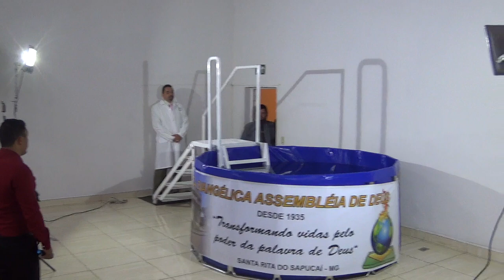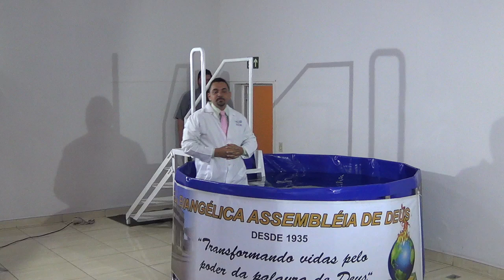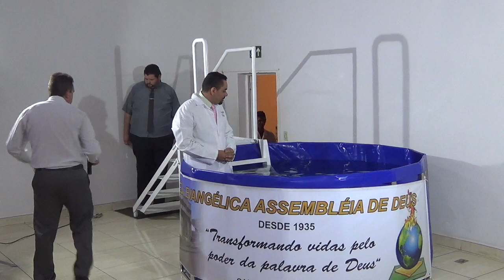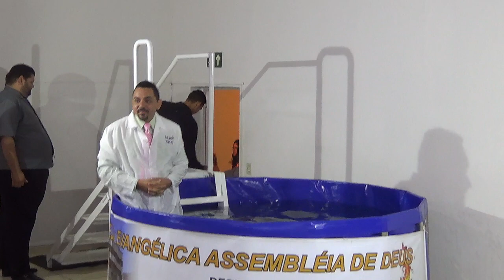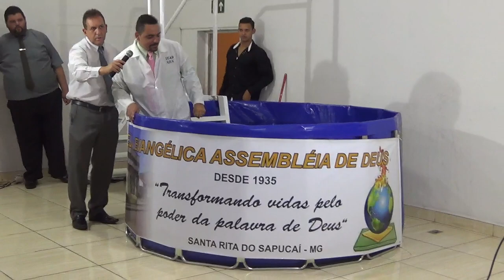Batismo nas águas, na Igreja Assembleia de Deus de Santa Rita do Sapucaí-MG dia 31/03/2019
Igreja Assembleia de Deus em Santa Rita do Sapucaí Rua Oswaldo Campos do Amaral,877-Bairro Fernandes.dia 31/03/2019